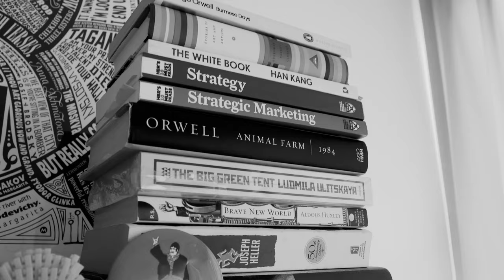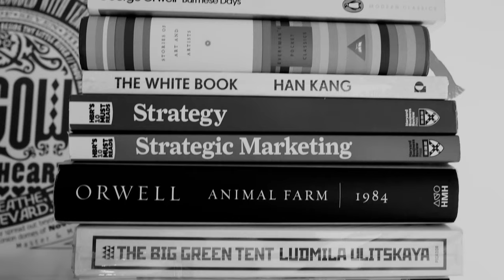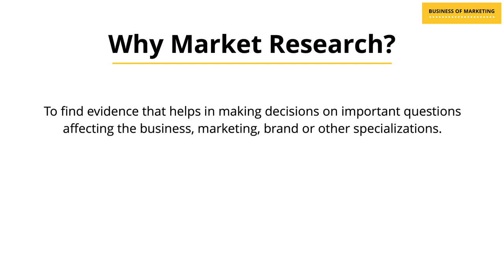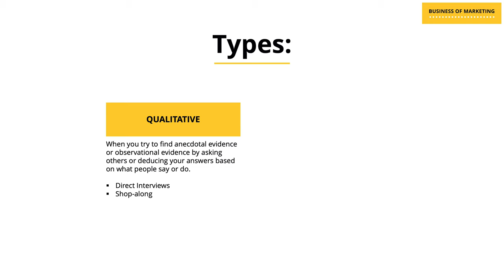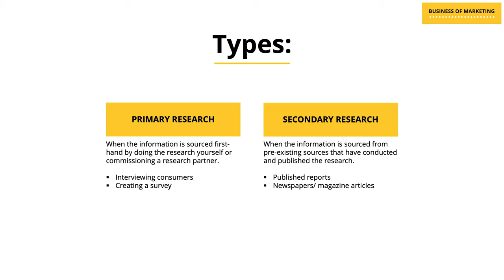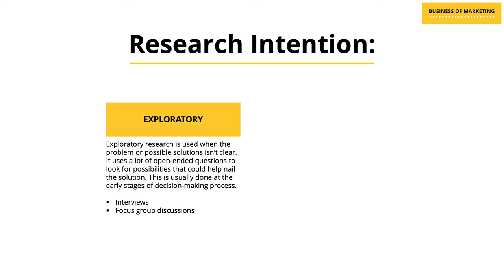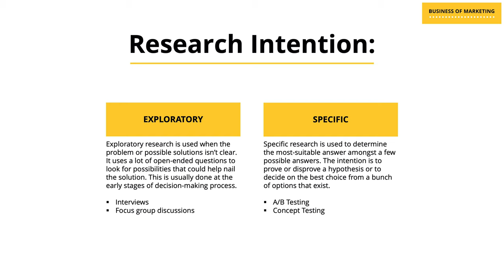What is Market Research & why is it important?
You can download the FREE GUIDE TO MARKET RESEARCH FUNDAMENTALS that contains the following:

1) Understanding Market Research and its importance
2) How to set Market Research Objectives (with examples)
3) How to write a Market Research Brief (with examples)
4) Market Research Design types

About this video:

Market Research is a massive subject. In this video, I introduce the basics of the subject and some of the key types of Market Research that exist. This video is the first in the Market Research series. I will cover the various techniques of Market Research in greater detail in this subsequent videos in this series.

The content on this channel is designed keeping in mind the requirements of students of marketing getting ready to enter marketing roles, marketing practitioners who might want to learn more about these concepts and curious minds who’re just trying to find ways to apply marketing concepts to their benefit. If you’re running a Small or Medium business of your own or a startup, you can apply these concepts to your benefit as well.

What is Business of Marketing?

Business of Marketing is an online platform designed to simplify real world marketing and its related industries such as research, media, advertising, etc. for students, professionals and curious minds. It aims to provide learning from an application in the professional world perspective, without compromising on academic rigor. Business of Marketing is the education, training and development wing of Decode Strategy Labs Pte. Ltd.

Who is Rahul Chawra?

Rahul is a professional with over 15 years of experience in the marketing and advertising business. He is a post-graduate in management and communication and has worked with and shaped multiple brands over the course of his career. He has a strong passion to rid the marketing world of bogus knowledge and arm the next generation of practitioners with marketing rigor.

How to get in touch for assistance?

You can reach out to Business of Marketing for further questions, clarifications and assistance to help you navigate through your marketing needs better.